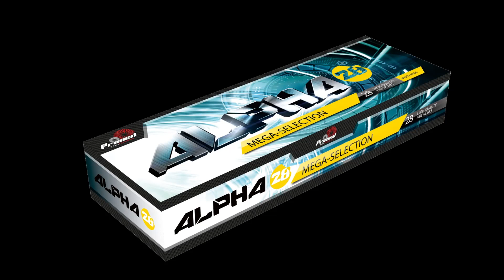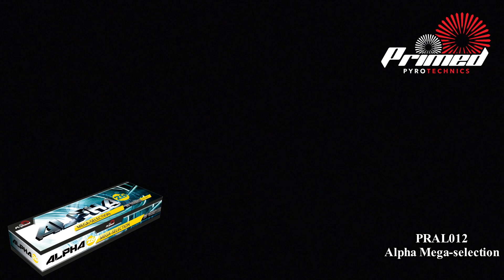ALPHA premium selection box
High quality selection box of 28 fireworks

Mass production video

Box contains:
4” Cone Fountains 2
big wheel 1
3 Tube fountains 4
Bee fountain  w. whistle bees 2
Cake  16s 25mm cake 1
Cake  16s 20mm cake 1
Mines  50mm 2
Cake  20s 20mm 2
Cake  19s 20mm 2
Cake  7s 20mm  2
Rocket  27mm  4
Rocket  37mm  4
Missile barrage 100s  1